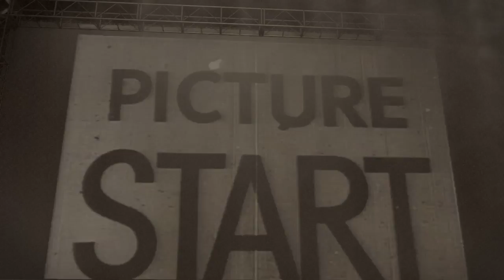WWE 2K17 vader v big show